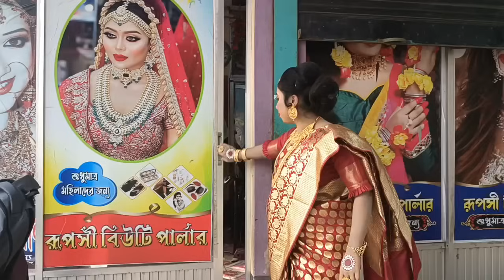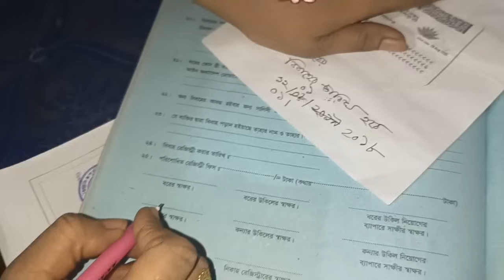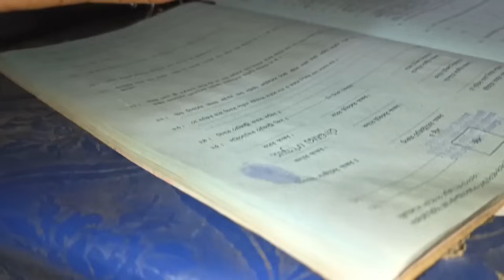দুইটা বাচ্চা রাইখা আমার বাধ্য হয়ে দ্বিতীয়বার কাকে বিয়ে করতে হলো সবাই দোয়া করবেন/